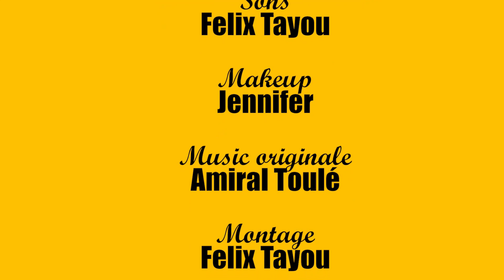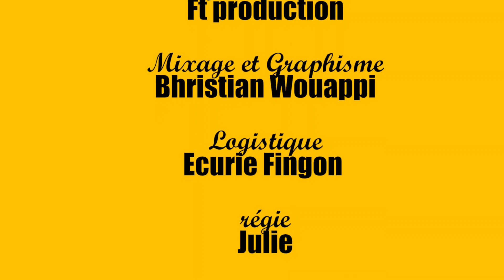Mon Taxi (Episode 31) - Le Nouveau Chauffeur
BIENVENU DANS LES AVENTURES DE FINGON TRALALA aka EL PHENOMENO

Une Production : F.T PRODUCTION

Distribution Digitale : KP GROUP Entertainment